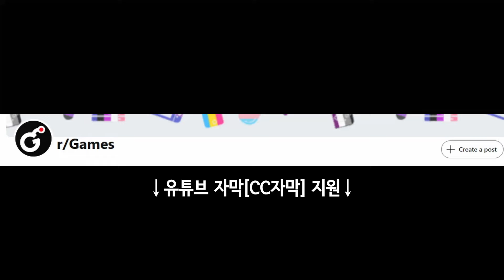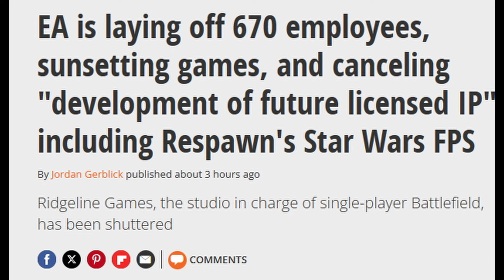게임 개발비는 10배가 됐고, 게임판은 파열하고 있다 외 | 게임 헤드라인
* 2차 인용 시 제 채널이나 영상도 출처 표기 부탁합니다.

0:00 유튜브 자막 지원.
0:03 "카츠히로 하라다 - 게임 개발비는 90년대에 비해 10배 비싸졌다"
8:56 "EA가 인력의 5%를 해고하고, 리스폰의 스타워즈 FPS를 포함 향후 라이센스 ip의 개발을 취소한다"